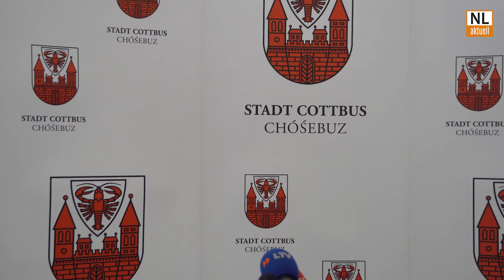Cottbus - Coronavirus | Aktuelle Lage (18.03.20 ) in der Stadt, im CTK, Entwarnung bei OB Kelch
Die Stadt Cottbus hat auf ihrer täglichen Pressekonferenz über die aktuelle Lage wegen der Coronavirus-Maßnahmen informiert. Seit heute wird das öffentliche Leben in Brandenburg weitgehends heruntergefahren, so auch in der größten Stadt der Lausitz. Unzählige Geschäfte und Einrichtungen wurden geschlossen, Restaurants, die nur noch bis 18 Uhr geöffnet sein dürfen, versuchen weitere Lösungen zu finden und bieten beispielsweise Essen zum Abholen oder einen Lieferservice an. Schulen und Kitas sind seit heute ebenso geschlossen, für ca. 150 Kinder in der Stadt wurde Notbetreuung genehmigt. Mit Stand heute 12 Uhr sind in Cottbus 18 bestätigte Infektionsfälle registriert, rund 130 Personen sind in Quarantäne. Entwarnung gibt es dagegen für Oberbürgermeister Holger Kelch, sein Corona-Test fiel negativ aus. Das CTK hat angekündigt, alle Patienten in den nächsten Tagen zu entlassen, die das Klinikum entlassen kann. Zudem hat das Krankenhaus finanzielle Hilfe beantragt, um vor allem Verluste durch OP-Ausfälle zu kompensieren. Cottbusverkehr teilte heute mit, dass es ab morgen einige Veränderungen im Fahrplan geben wird. Die seit heute in Kraft tretenden Maßnahmen zur Einschränkung des öffentlichen Lebens werden stichprobenartig kontrolliert.

Mehr Nachrichten, Beiträge, Tipps, Fotogalerien und Aktionen aus der Region gibt es auf unserer Webseite: